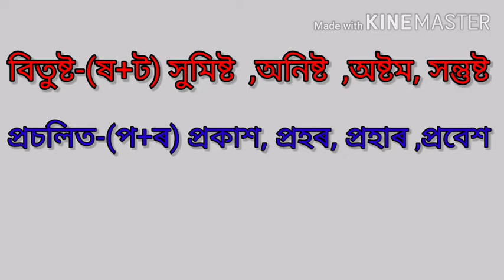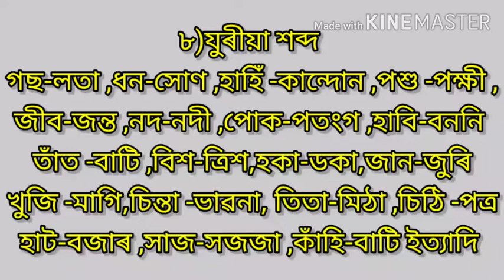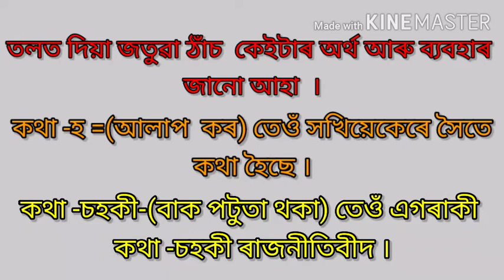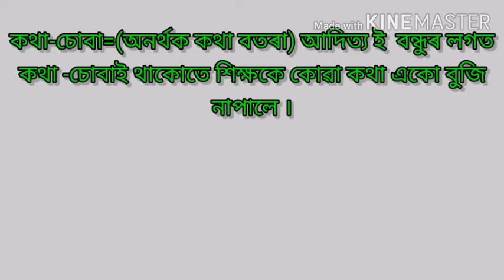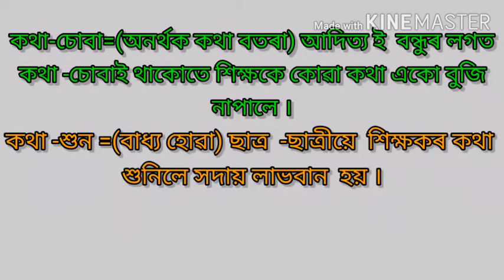Class 6 assamese ||Chapter-2 ||part-5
Tutorial video based on chapter-2 from class 6 assamese